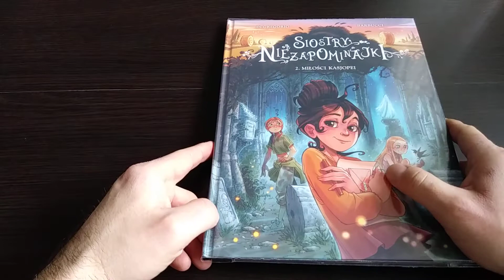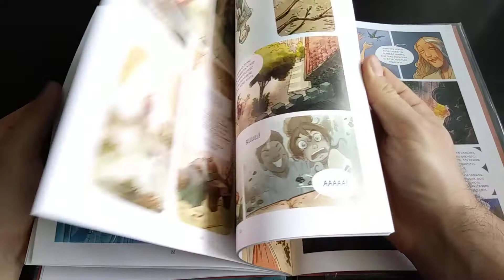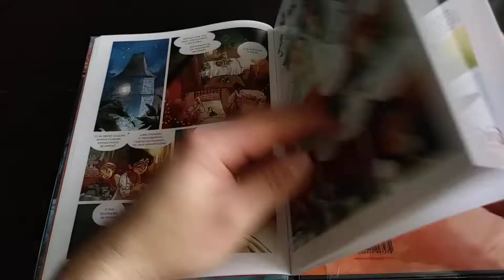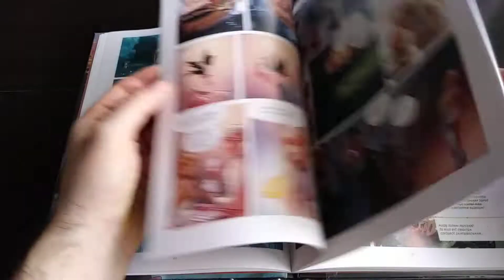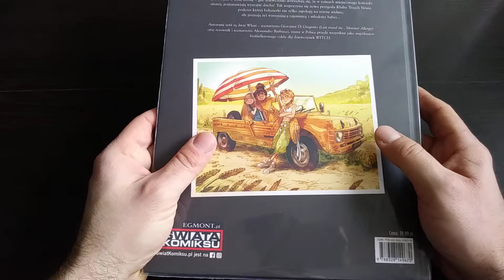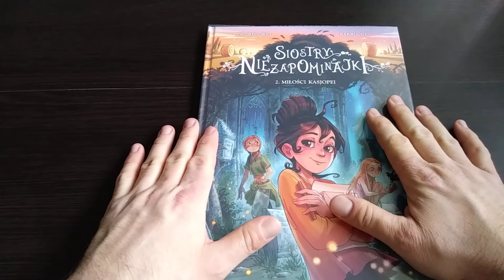Przeczytane z Biblioteki #35: Siostry Niezapominajki tom 2 Miłość Kasjopei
Autorzy:
Di Gregorio, Giovanni (1973- ). Tekst
Barbucha, Piotr. Tekst. Ilustracje

Wypożyczyłem w Sekcji dla Dzieci Książnicy Beskidzkiej w Bielsku-Białej przy ul. Słowackiego